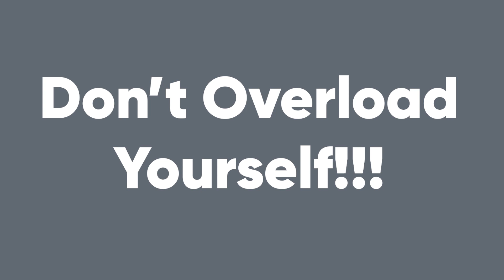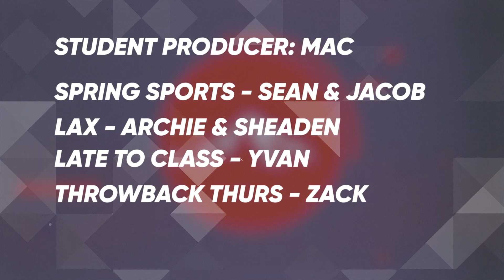THE RIDGE // S5 E26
All other music is owned by the artist and or their label

Video Locations: Skyridge High School Lehi Utah